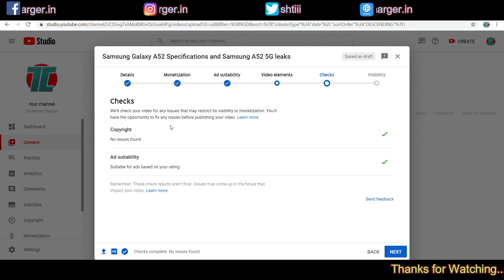Youtube Monetization Update - Check Copyright content and Ads Suitability before publish 🔥🔥🔥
Youtube Monetization update 2021. Now Youtube going to check Copyright content and Ads Suitability of each video before publish on channel.